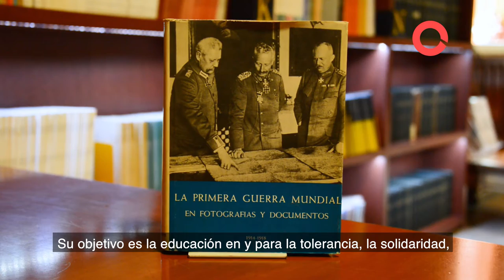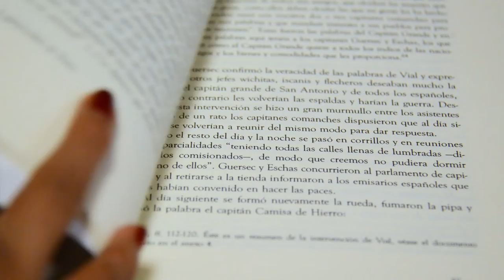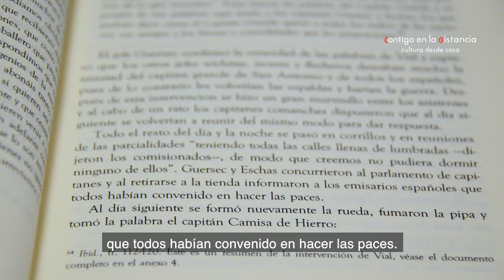Exposición Bibliográfica Día Internacional de la Paz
Nuestra compañera Angélica Camargo, de la Biblioteca Pedro Bosch Gimpera del MNCM, presenta la exposición bibliográfica con motivo del Día Internacional de la Paz.